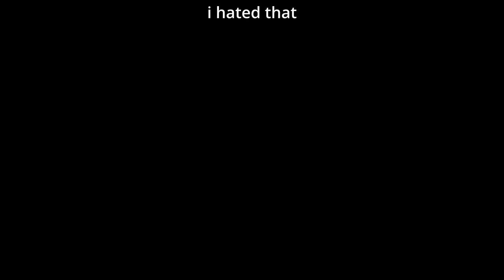The Most Miserable Game I've Ever Played | Wario Enthusiast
Super Mario Galaxy is often regarded as one of the greatest games ever made. In this video I attempt to explain why I don't agree with this consensus.

00:00 Intro
00:14 Super Mario Galaxy
16:39 Outro